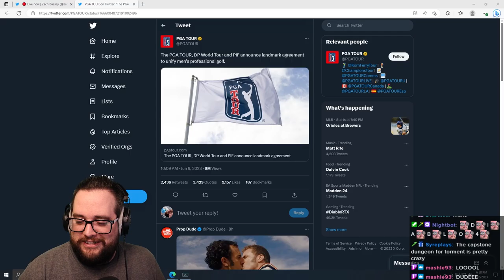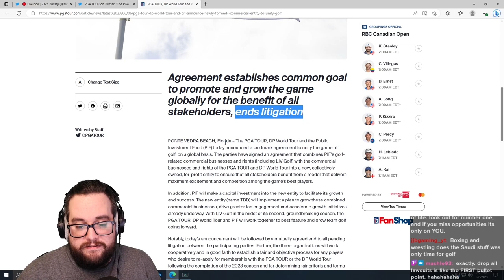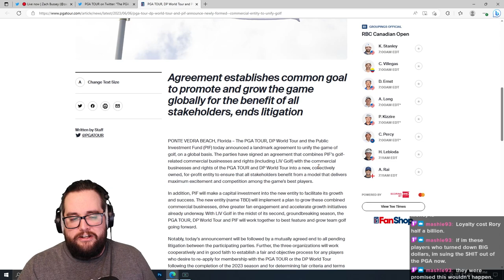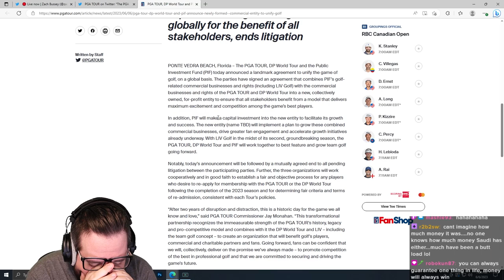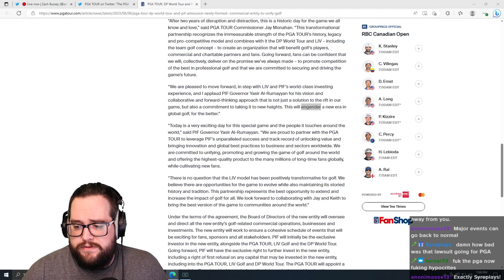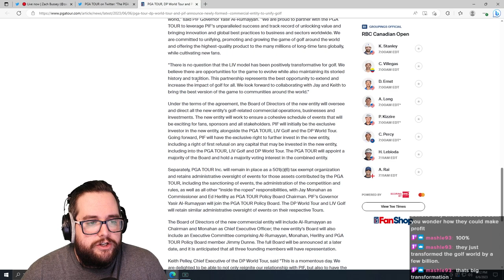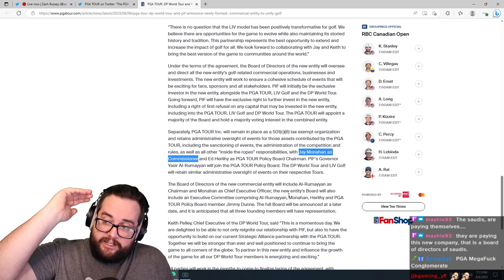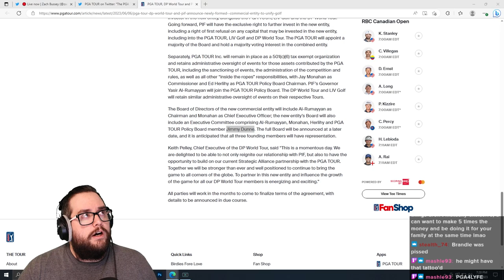PGA And LIV Merge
Not surprised but it is quite funny. New video coming soon. Here is some slop to wet the whistle.

Intro: 0:00
Merger: 1:10

Whether it be PGA Tour 2K23, NBA 2K23, MLB The Show 23, NCAA Football 14, EA Sports PGA Tour, or any other sports games, you will get a steady dose of all the content here. Are you looking for Dynasty, Franchise, Golf Course Showcases, Road to the Show, or Ultimate Team gameplay? Well, you have come to the right place. It's all sports all the time.